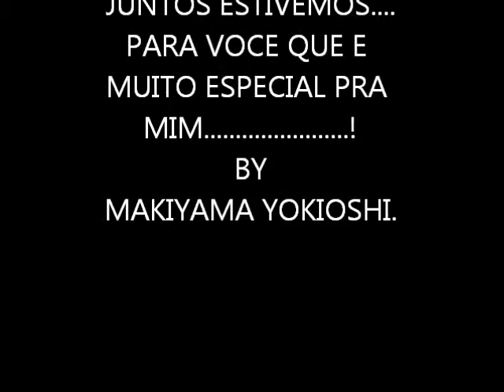NADA SO SO ....BY MAKIYAMA.wmv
MAKIYAMA NA PARADA